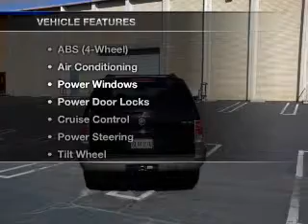2004 Mercury Mountaineer - Dublin CA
Year: 2004
Make: Mercury
Model: Mountaineer
Trim: Sport Utility 4D
Engine: 8 cylinder 4.6 Liter
Transmission:
Color: Black
Mileage: 105617
Address:
6438 Sierra Ct.